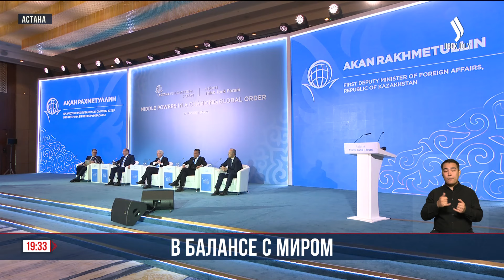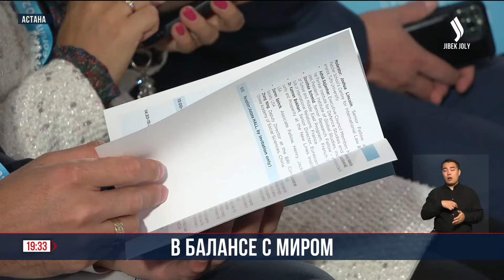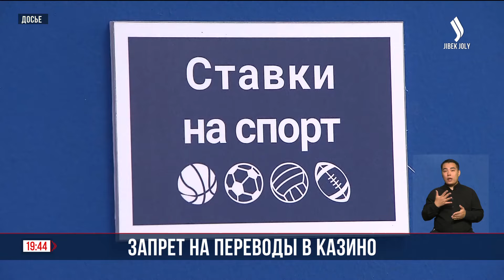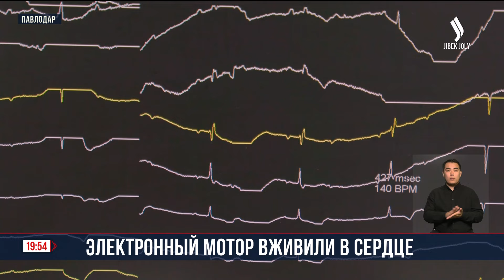Главные новости 16.10.2024 г. | Новое время | Вечерний выпуск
00:12 Президент принял акима города Алматы Ерболата Досаева
01:08 Президенты Казахстана и Армении посетили МФЦА
02:14 Эксклюзив. Армения изучит опыт Казахстана в образовании
04:05 Почему Казахстан не торопится в БРИКС?
05:00 Astana Think Tank Forum впервые проходит в Астане
07:01 Президент КФФ предложил увеличить финансирование футбола
08:52 Коррупция в спорте. Последние цифры из Мажилиса
09:45 Три новых иностранных банка зайдут на казахстанский рынок
11:55 Займы казахстанцев предложили страховать от мошенничества
12:52 Банки хотят обязать отказывать в переводах на платформы онлайн-казино
13:34 Купить SIM-карты может стать сложнее
14:48 В Костанае стартовала программа «Костанай жастары»
16:47 Голос народа: 30 лет маслихатам
19:24 16 сёл Акмолинской области обеспечат чистой питьевой водой
21:13 ООН: Южная Африка переживает самый тяжелый кризис голода
22:06 Укол для безработных
22:48 Здоровое сердце: уникальная операция в Павлодаре